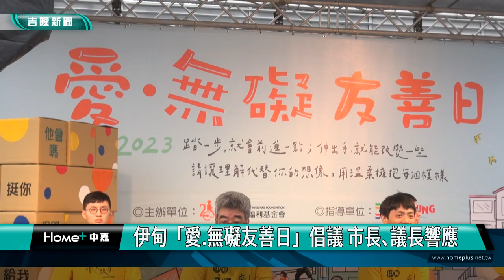基隆|謝國樑|童子瑋|何天元|伊甸基金會|身心障礙者|無障礙|友善|伊甸「愛 無礙友善日」倡議 市長､議長響應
伊甸「愛.無礙友善日」倡議 市長､議長響應

(中嘉吉隆新聞記者吳俊松/基隆報導)伊甸基金會特地在國門廣場舉辦名為”愛.無礙友善日”活動，倡議不論在日常生活或是工作等各方面，都應該更友善身心障礙朋友，這項活動倡議，也獲得基隆市長謝國樑､基隆市議會議長童子瑋，以及基隆市政府社會處長楊玉欣親自參加，支持和響應！

由身心障礙朋友組成的湛藍樂團帶來的木箱鼓表揚，獲得現場熱烈掌聲，伊甸基金會特地在國門廣場舉辦名為”愛.無礙友善日”活動，倡議不論在日常生活或是工作等各方面，都應該更友善身心障礙朋友！

這項活動倡議，也獲得基隆市長謝國樑､基隆市議會議長童子瑋，以及基隆市政府社會處長楊玉欣親自參加，並且和伊甸基金會副執行長何天元以及基隆區區長李蓮一起合作，翻轉大型抽抽樂模型的方式來支持和響應！

主辦單位也在現場安排體驗身障朋友不方便的活動，議長童子瑋親自參加，體驗視障朋友生活上的不方便，戴上主辦單位準備的特殊阻擋視線的眼鏡，體驗感受視障朋友平常穿衣服和打開抽屜找東西的不方便，現場也有許多民眾排隊體驗坐輪椅，行經轉彎和爬坡路段，實際感受身障朋友們日常生活的辛苦和不便！